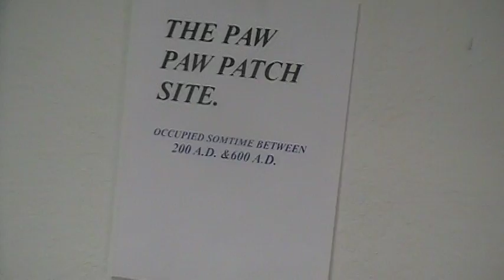richards rocks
did u hear the one about